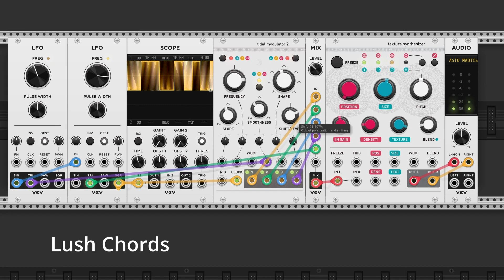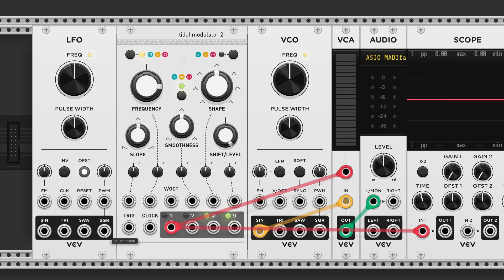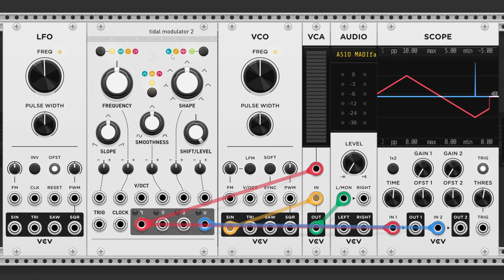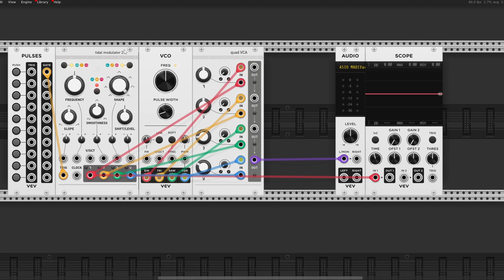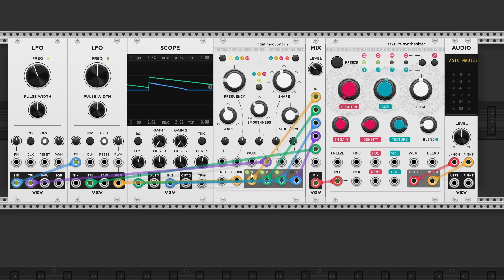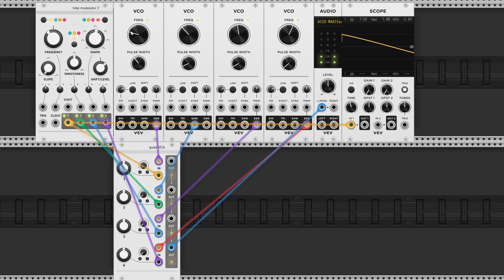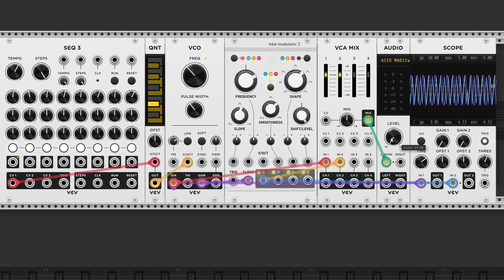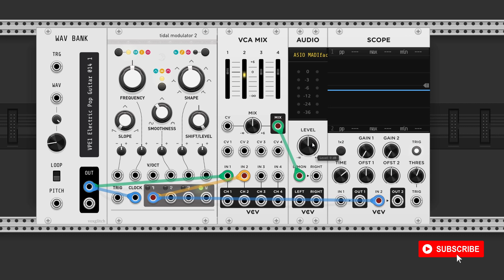VCV Rack 2 Tidal Modulator 2 (Tides) Tutorial - Looping Envelope Generator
This module is so much more than a simple envelope generator or LFO. It's capable of generating complex modulations but also chords! And despite the manual disadvising us to send audio signals to the clock input, this actually sounds pretty cool!

Or follow @optoproductions on Instagram.

0:00 Intro
0:28 Overview
4:53 Output Modes
7:41 Lush Chords
8:20 Synced LFO
10:19 Polyrhythmic Envelope's
11:38 Harmonic Generator
13:17 Harmonic Mayhem
14:19 Outro